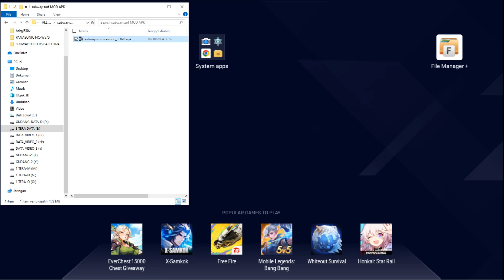First Install and Record Subway Surfers Haunted Hood MOD Unlimited Coins & Keys Subway Surf 2024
Videos First Install and Record Subway Surfers Haunted Hood MOD APK Unlimited Coins & Keys, Gameplay Subway Surfers Haunted Hood 2024 On PC FHD with BlueStacks.
File Game Android Subway Surfers Haunted Hood 2024 MOD Unlimited Coins & Keys "subway-surfers-mod_3.36.0.apk" filesize : 172,9 MB

Videos Compilation 1 Hour PlayGame Subway Surfers Old Version | Subway Surf Classic Halloween On PC 2024

Videos Record Subway Surfers Old Version 2012 Halloween Theme On and Off, Subway Surf Classic Tricky Play On PC FHD

File Game Android Subway Surfers Old Version Halloween Theme "Subway Surf_1.4.0.apk" filesize : 27 MB

Videos How To Get and Record Subway Surfers Classic Old Version 2012 Halloween Theme Fresh Play in 2024. Change Your Android Device in year 2012.

How To play and Record Subway Surf Old Version 2012 Play in 2024 Zombie Jake Halloween Theme

Videos Record Subway Surfers Old Version 2012 Halloween Theme Subway Surf Classic Fresh Play On PC In 2024

Videos Compilation PlayGame Subway Surfers / Subway Surf /2024/ On PC Non Stop 1 Hour FHD

Videos Record Subway Surfers Old Version 2012 Halloween Theme | Subway Surf Classic Zombie Jake Play On PC FHD

Videos Record Subway Surfers Old Version 2012 Halloween Theme Subway Surf Classic Jake Play On PC In 2024

Videos Record Subway Surfers Old Version 2012 Halloween Theme Subway Surf Classic Yutani Play On PC In 2024

Videos Record Real Subway Surfers Istanbul 2024 || BoBoiBoy Galaxy and AduDu || Real Bus Tayo